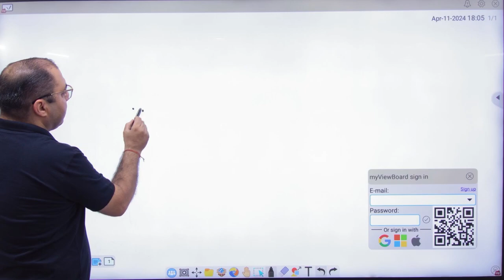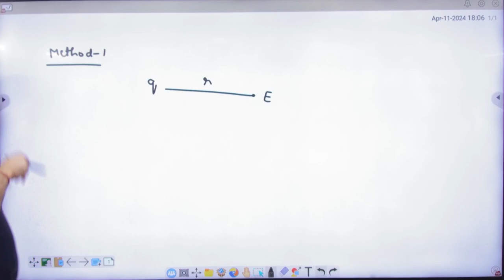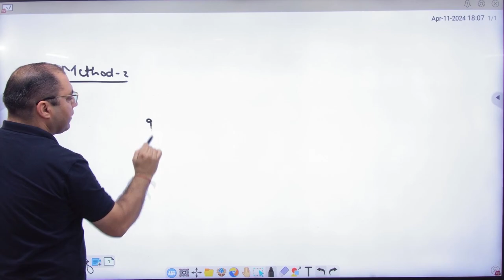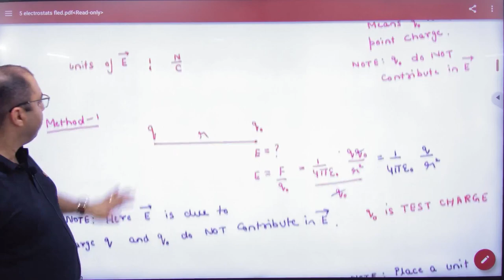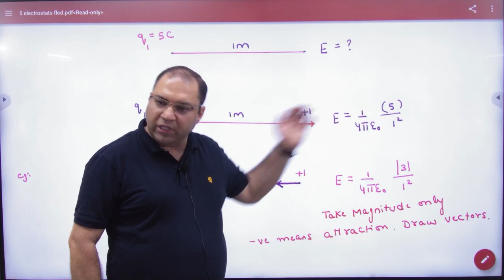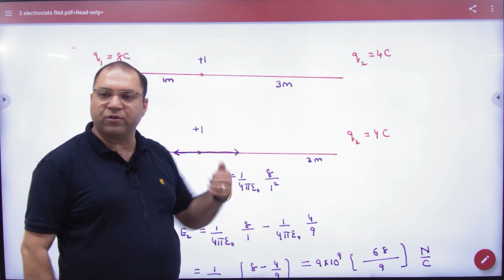2 Introduction to electric field